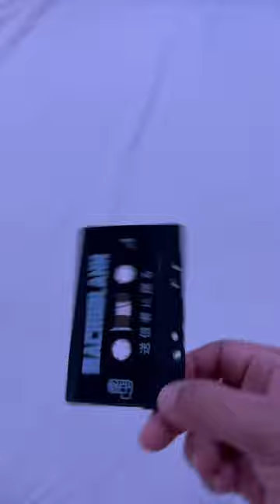送信者に戻る, by Macroblank